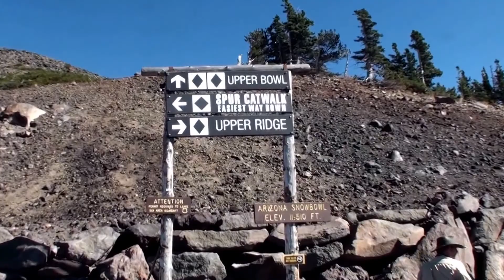Ncig Saib USA 2015 #11